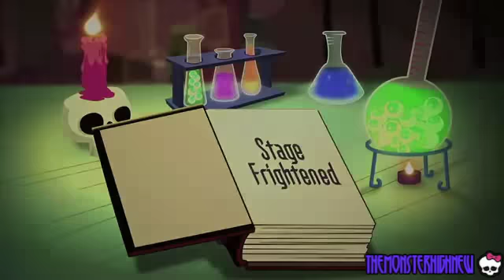Monster High - S04xE30 - Stage Frightened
Finally!! enjoy!!!